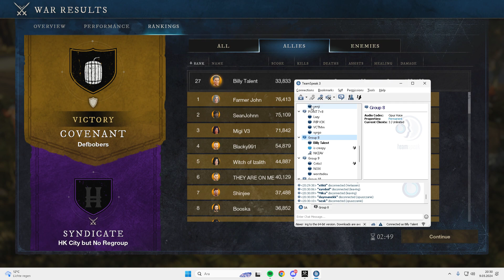Billy Talent 09/03 Defbobers vs HK City (Aaru)